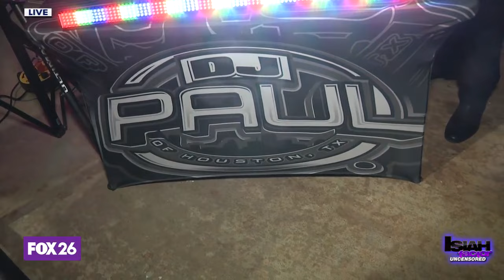Isiah Factor: Uncensored Super Bowl tailgate party!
We're celebrating the Super Bowl Factor style! In the middle of the party, we go over predictions, game day decor and more.